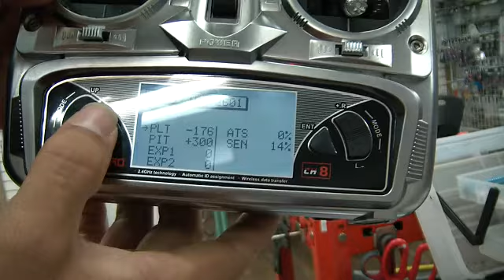칸V3s 업그레이드